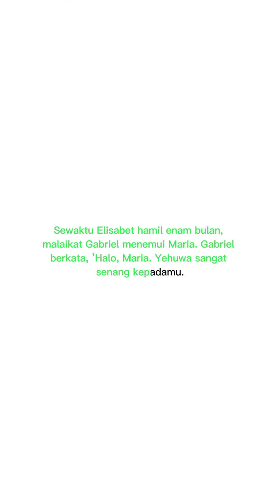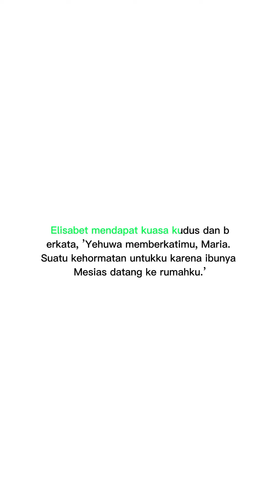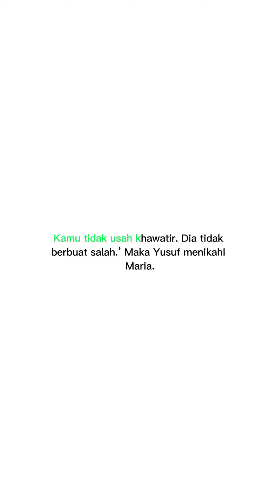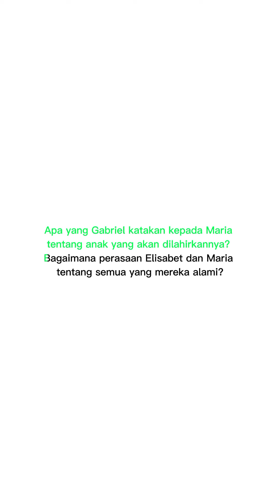Gabriel menemui Maria